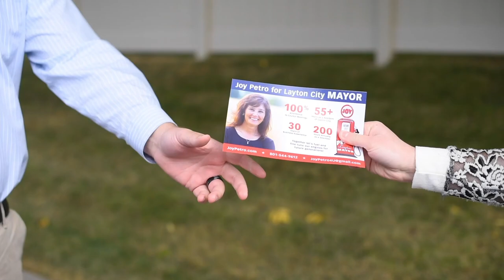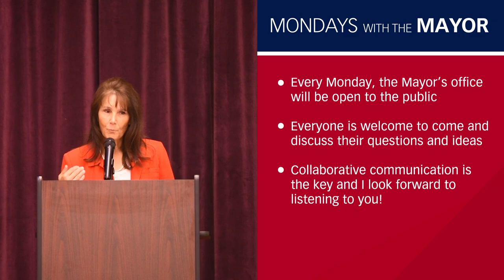Joy Petro Speaks at Meet the Candidates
Vote for PETRO for MAYOR!
Here's Joy Petro's speech from Meet the Candidates on October 8th in case you missed it! Special thanks to the students and staff of Central Davis Junior High School, Davis School District for hosting this awesome event!